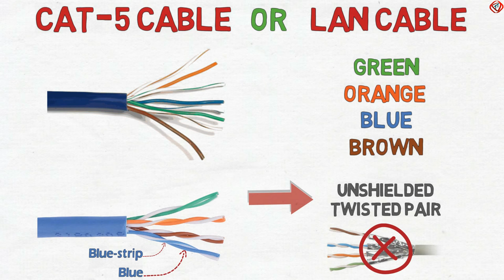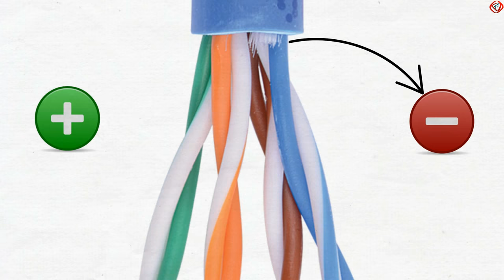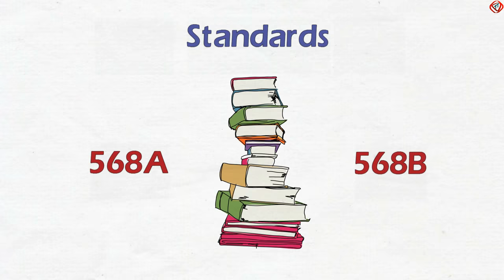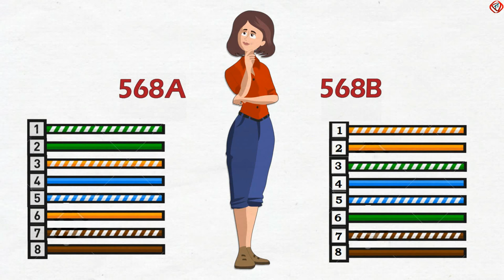What is LAN cable or Ethernet cable or CAT - 5 Cable, RJ-45 , 568A and 568B | TechTerms